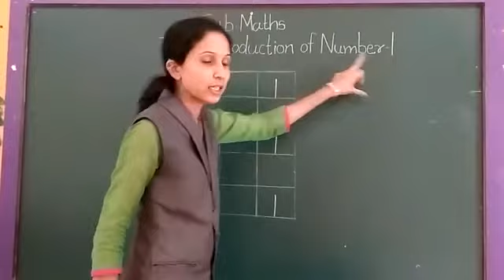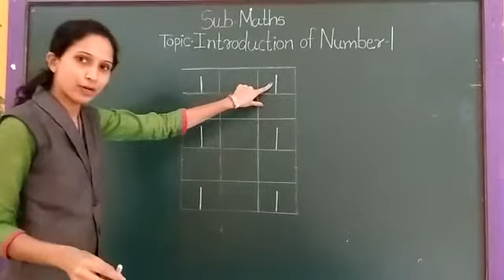Standard Nur Subject Maths Topic Introduction & identy no's 1